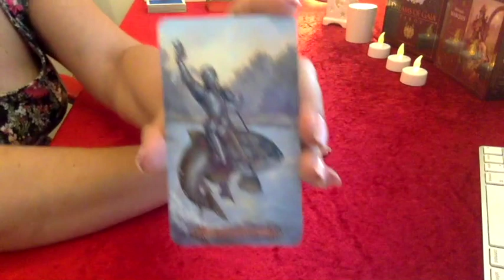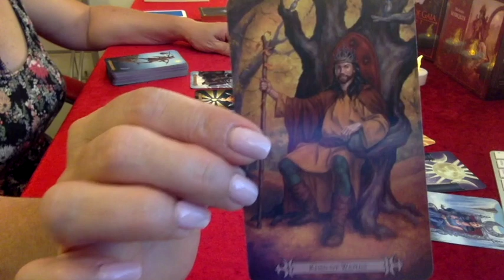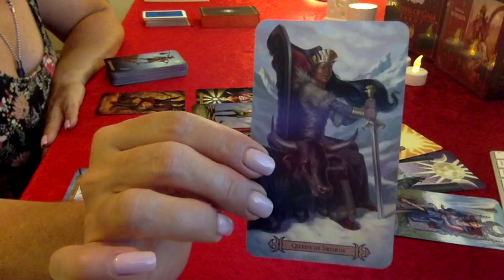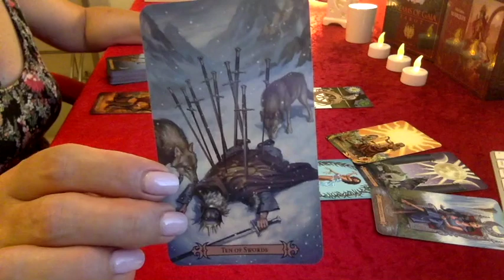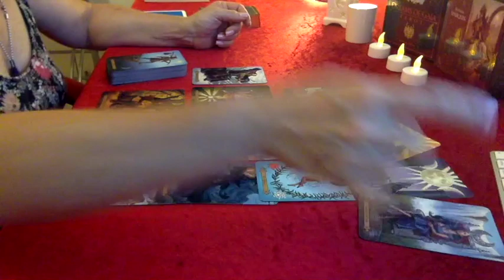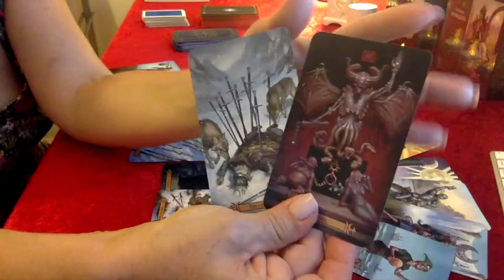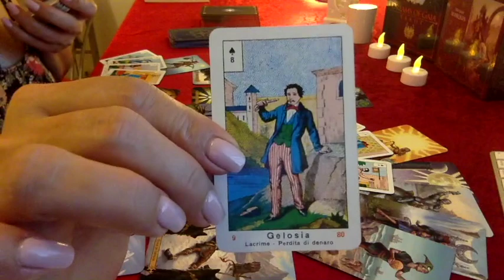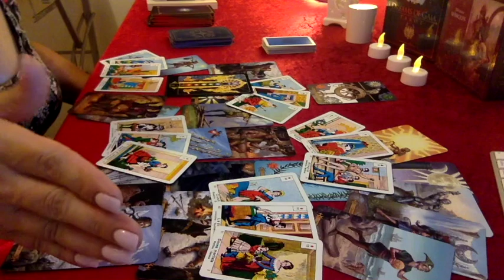LIBRA 💘 "STAND IN YOUR TRUTH LIBRA!" 🌞 2017 YEAR PREVIEW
I am using the Spellcaster’s Tarot by Melanie Marquis and also Dreams of Gaia Tarot. Also as always the La Vera Sibilla by Masenghini.